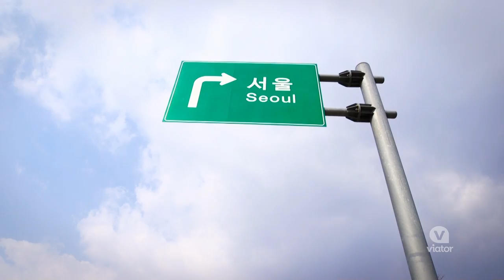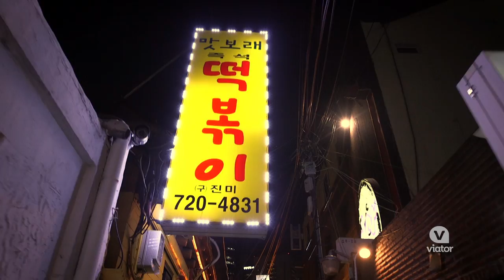Top Things to Do in Seoul | Viator Travel Guide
When visiting Seoul, check out some of the top things you should see and do.

Seoul truly has something for everyone—in one trip, you can tour colorful palaces, visit the infamous Demilitarized Zone on the North Korean border, and take in sweeping views from the Namsan Tower. And that’s not to mention the interactive street food, energetic K-Pop concerts, and must-do shopping in the Insadong district. Book these activities, and many more, on Viator!